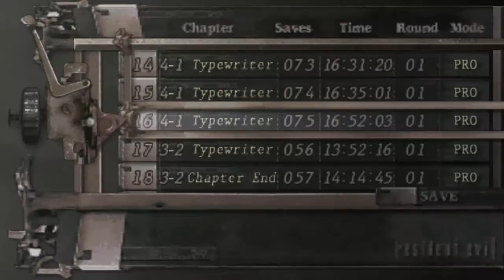RESIDENT EVIL 4 MOD LIFE IN HELL PRO EPISÓDIO 20 - OS DOIS CÁLICES MALDITOS !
RE4 LIFE IN HELL SAI TODO DOMINGO E TODA SEXTA  !

BEM VINDOS A UMA NOVA SÉRIE, UMA NOVA AVENTURA, UM NOVO DESAFIO. CRIADO POR LUIS WEBBER, O MOD EXTREME CONDITION REMAKER GANHA UMA NOVA DIFICULDADE  LIFE IN HELL !

O MOD LIFE IN HELL É MUITO MAIS DIFÍCIL QUE O MODO EXTREME FINALIZADO ANTERIORMENTE NO CANAL !

INIMIGOS TROCADOS E MAIS RESISTENTES, POUCA MUNIÇÃO E PARTES DESAFIADORAS. E SERÁ NO MODO PRO, OU SEJA, MAIS SOFRIMENTO.

Máquinas de save ? Luis tirou algumas maquinas pra salvar, esta correção volta ao normal: